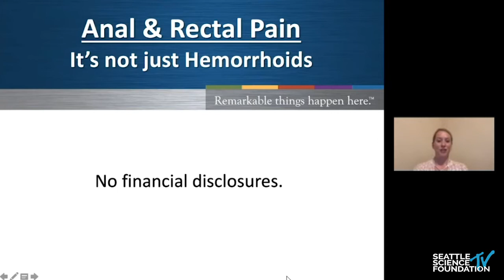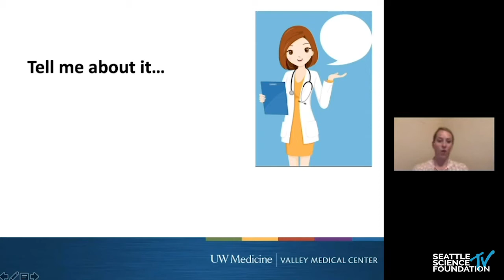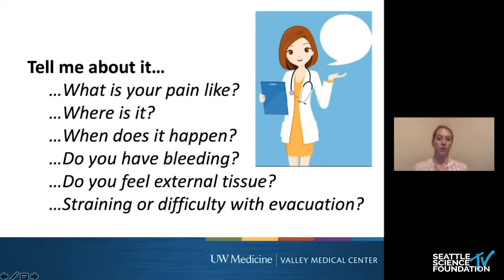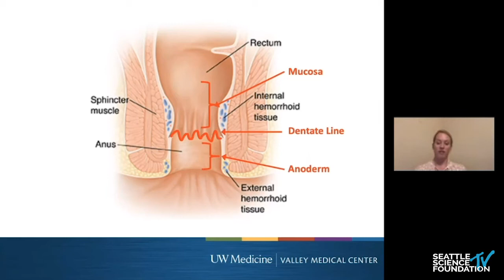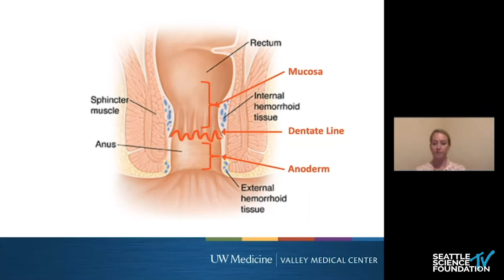Anal & Rectal Pain Greta Bernier, MD